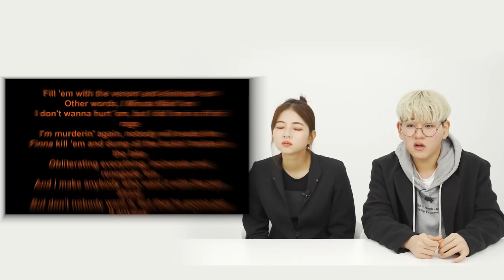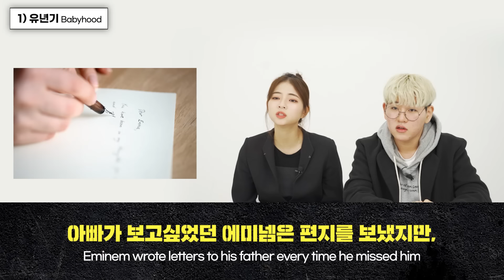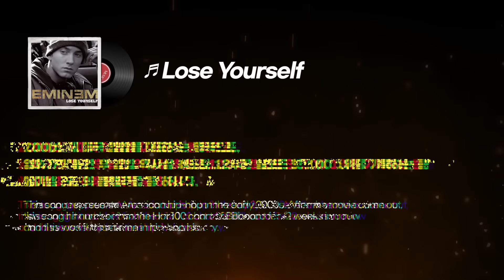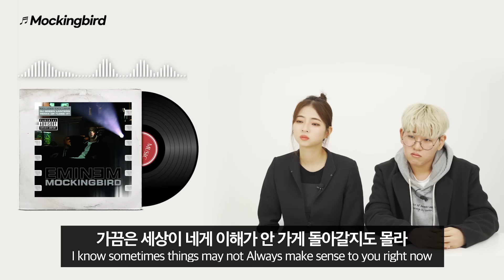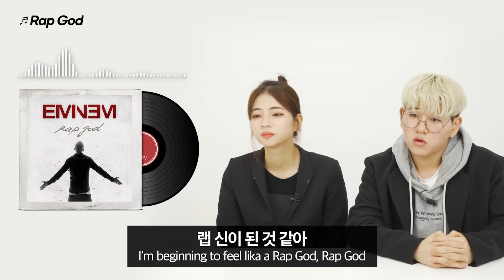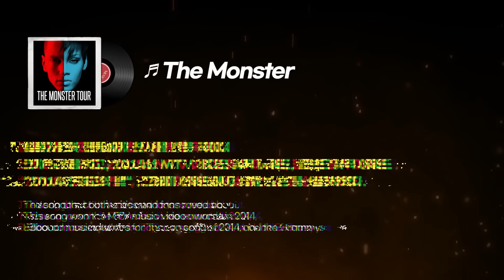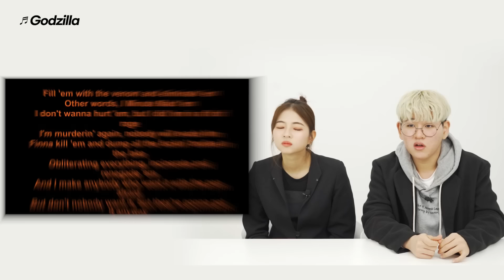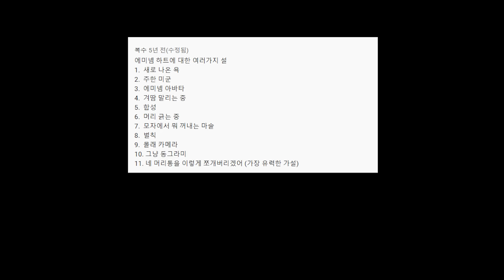(SUB) 듣자마자 지린다는 에미넴을 처음 보고 충격받은 요즘 애들 반응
듣자마자 정지 상태로 굳어버린 역대급 반응! 힙합 역사상 가장 위대한 아티스트 중 한 명

에미넴을 처음 본 요즘 애들의 반응은? 사실 영상에서 미처 소개 못한 명곡들이 정말

많은데요, 꼭 찾아 들어보시길 바랍니다! (팬 여러분 화내지 말라구~다 들려주고 싶었는데~)

☞추천하는 영상이나 도전해봤으면 하는 것들이 있으면 '댓글'로 남겨주세요!

☞밝고 표현력이 풍부한 10대 패널을 모집하고 있습니다!